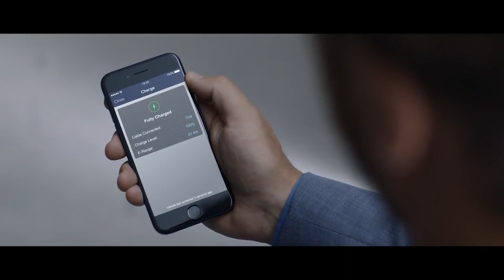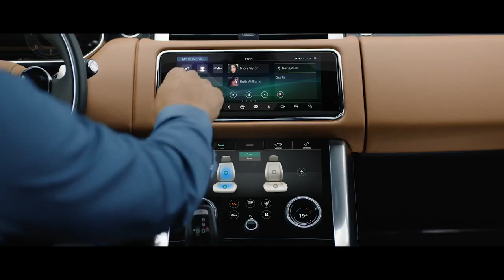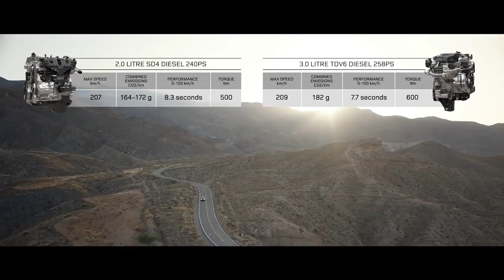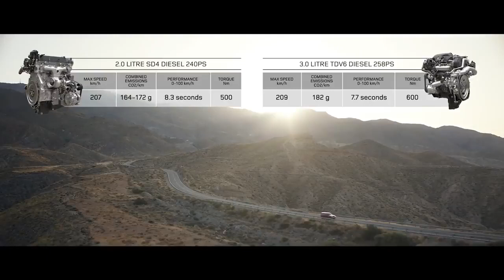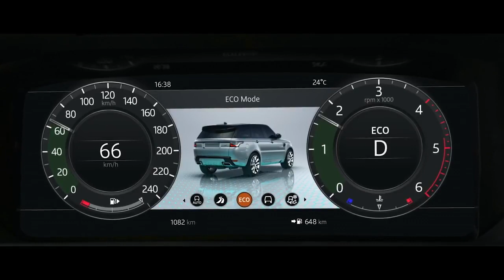NEW 2018 Range Rover Sport - Perfect Facelift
Range Rover's right.